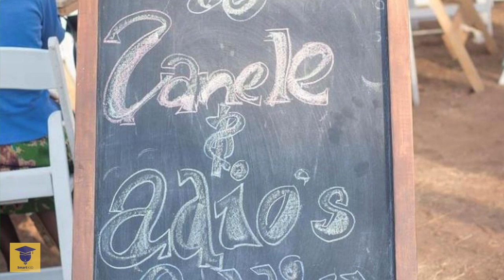My Education Story:Dr Zanie Dentist, Zim YouTuber & Makeup Artist Featuring Jacque Mgido Cosmetics